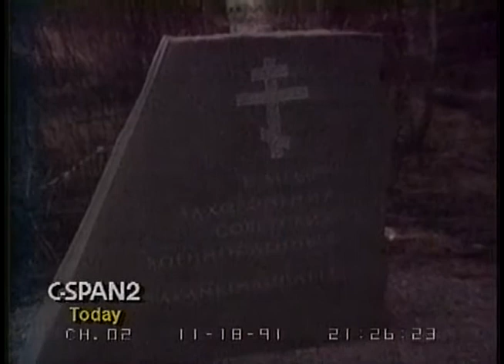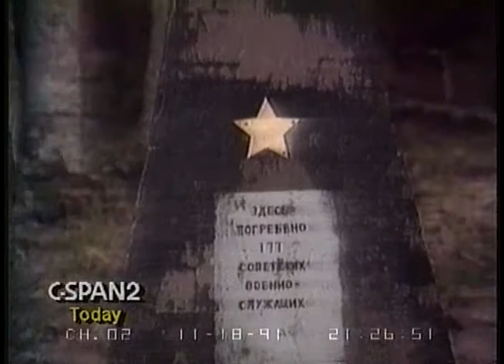1991/11/18 — ТВ ИНФОРМ. 18 ноября 1991 г. [2/4]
Программа «ТВ ИНФОРМ». 1 канал. 18 ноября 1991 г. (ч.2 из 4)